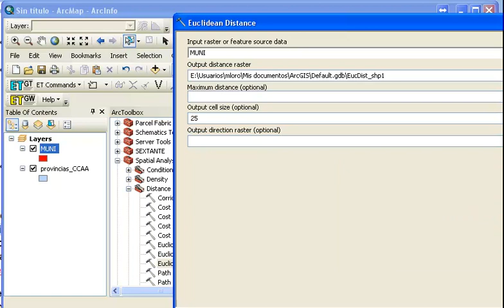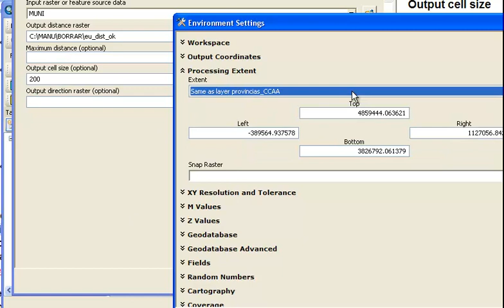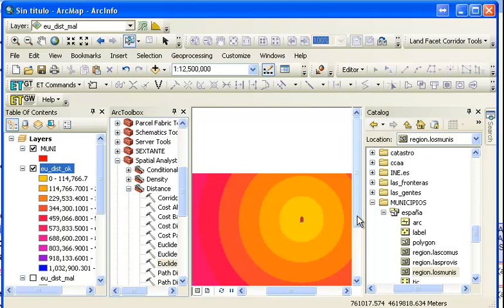Aplicar herramientas raster a toda la zona de estudio con ArcGIS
Fallos habituales